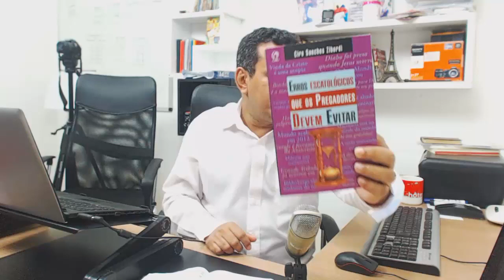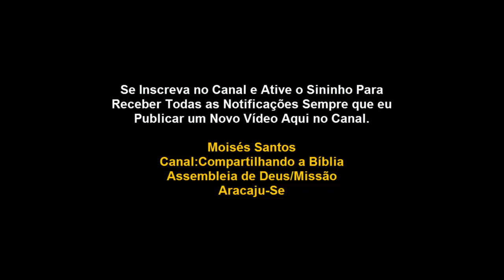Na Grande Tribulação o Espirito Santo Será Tirado da Terra? Saiba a Verdade!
NA GRANDE TRIBULAÇÃO O ESPIRITO SANTO SERÁ TIRADO DA TERRA?

Muitos cristãos acreditam que no período da grande tribulação o espirito Santo será retirado da terra e que até a própria escritura sagrada desaparecerá das nossas bíblias.

Nesse vídeo, eu mostro a verdade.

No período da grande tribulação, o espirito Santo continuará agindo e salvando vidas no período da grande tribulação.

Essa não é apenas a minha opinião pessoal. Outros estudiosos das sagradas escrituras acreditam que o Espirito Santo continuará agindo e convencendo os homens a se arrependerem e aceitarem a Cristo como Salvador, dessa forma, terão direito a salvação.

A grande tribulação e o derramamento das pragas que estão reservadas para o período da grande tribulação não tem apenas o propósito de punir e castigar a humanidade, mas principalmente em fazer com que a humanidade se arrependam e aceitem a Cristo.